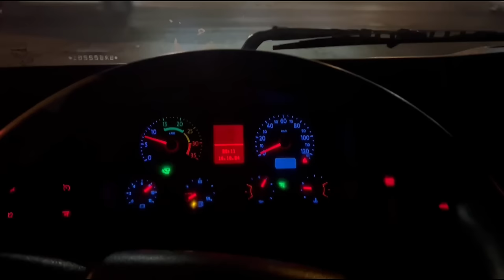CARREGAMOS CAIXARIA NO GUINCHO! MUITA RESENHA KKKK